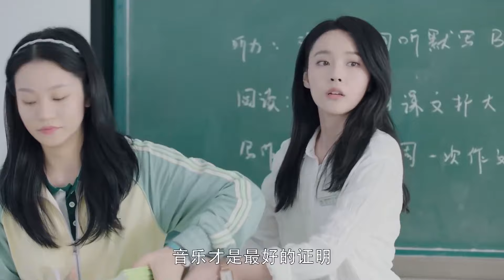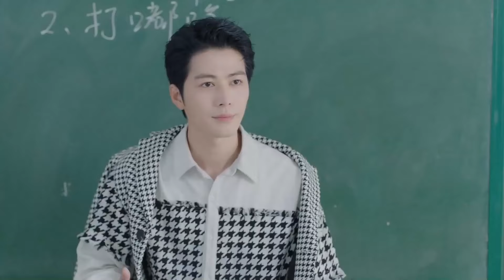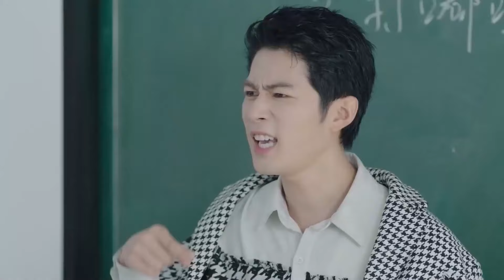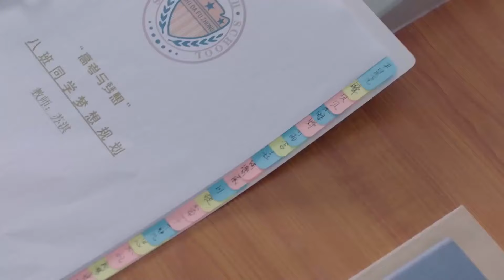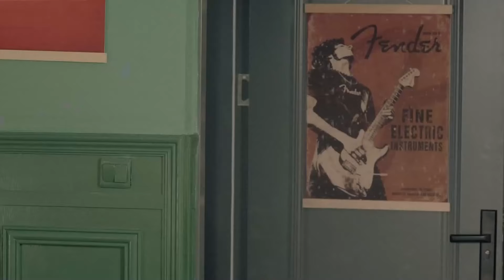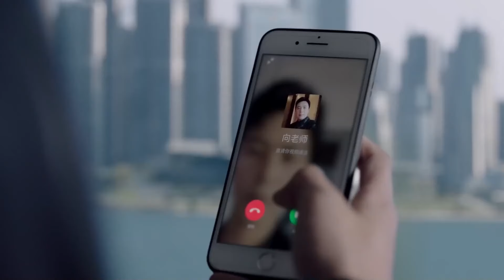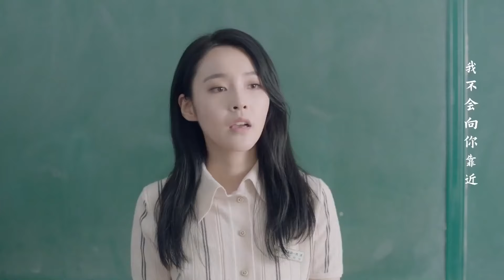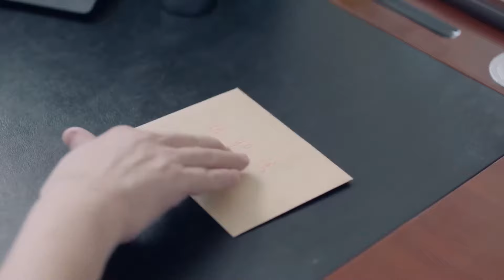MUTLISUB【顶流夫妇有点甜/Celebrity Couple Is a Bit Sweet】▶EP 04｜甜蜜暴击！顶流男明星落难变身高中老师竟意外邂逅“真命天女”白鹿 王鹤棣❤️丸子甜宠剧场